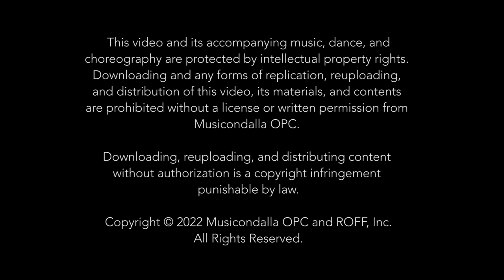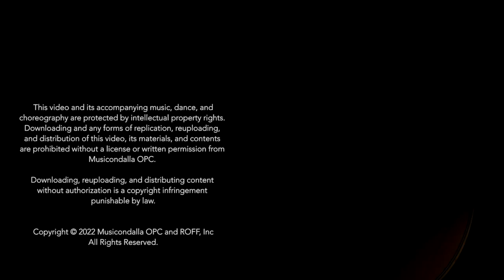LANCEROS DE TAYABAS | Musicondalla x Ramon Obusan Folkloric Group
LANCEROS DE TAYABAS
Tayabas, Quezon

Known as a divertissement for the comedia stage play during the Spanish times, the Lanceros de Tayabas of Quezon was a dance interpretation of the Lancers and chivalrous knights of King Arthur. It is usually performed in great ballrooms and during the course of the dance, noble gentlemen meet graceful ladies and cross lines, as if done by the knights of old times.

𝐢𝐒𝐚𝐲𝐚𝐰𝐒𝐚𝐥𝐢𝐰 (iSayaw sa Saliw ng Musikang pang Rondalya) is a collaborative project between Musicondalla OPC and  @Ramon Obusan Folkloric Group    to preserve and promote Philippine folk dances accompanied by rondalla music in the internet age.
This video and its accompanying music, dance, and choreography are protected by intellectual property rights. Downloading and any forms of replication, reuploading, and distribution of this video, its materials, and contents are prohibited without a license or written permission from Musicondalla OPC.